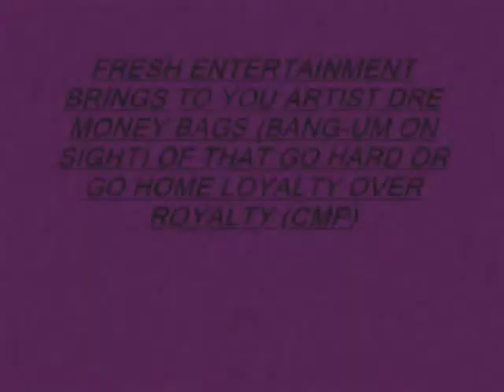BANG ON SIGHT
FRESH ENTERTAINMENT BRINGS TO YOU DRE MONEY BAGS (BANG-UM ON SIGHT) OF HIS BANG-UM ON SIGHT PT.1 MIX TAPE... FRESH ENT WE ALL WE GOT.. LETS GET IT DREEEEEEEEEE!